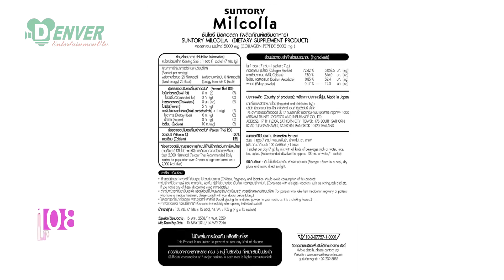108 Living 13-03-2016 : คุณเอิง อังศ์วรา และคุณหงส์ สุชาดา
เปลี่ยนตัวคุณเป็นคนใหม่ ด้วย10คำถามสำหรับวัยที่เปลี่ยนไป กับคุณเอิง อังศ์วรา และคุณหงส์ สุชาดา

ติดตามชม 108 Living ทุกวันอาทิตย์ ทางช่อง 5 เวลา 9:25น.